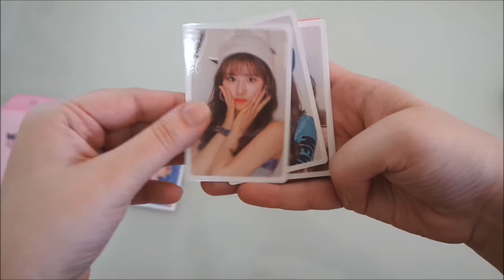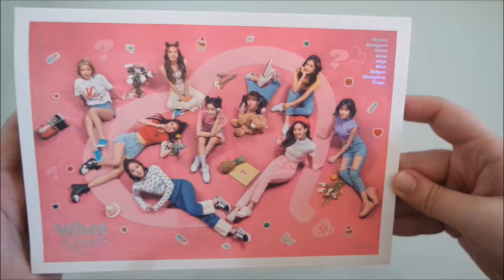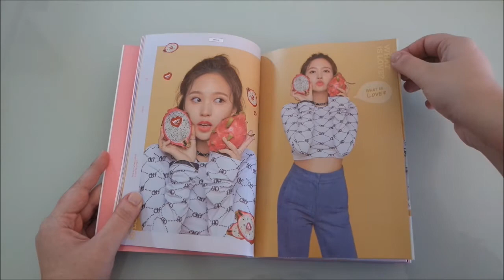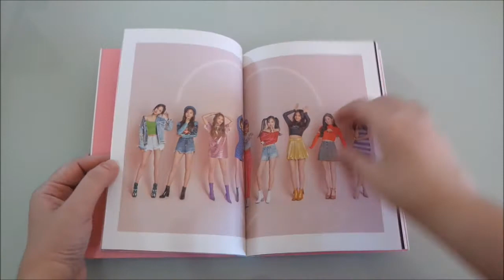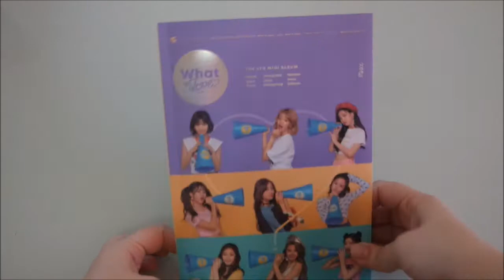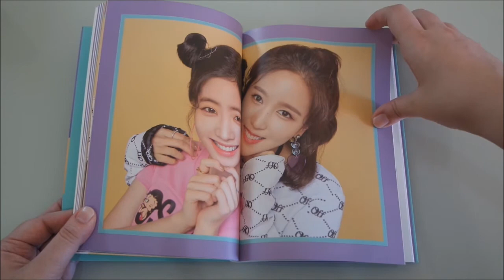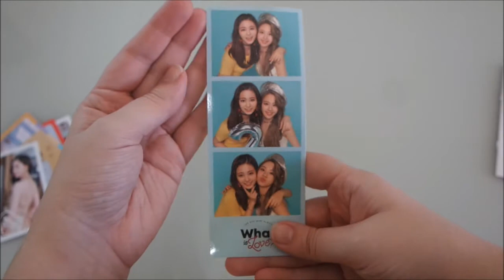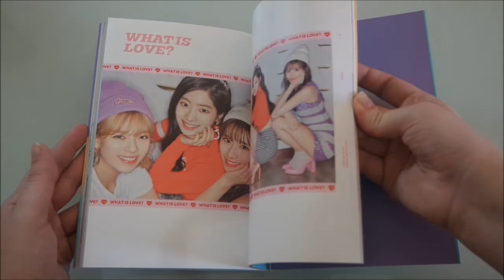[PT/BR] TWICE - What is love? ~Unboxing